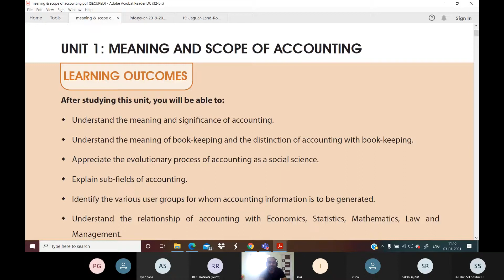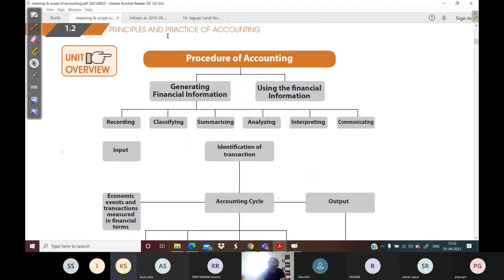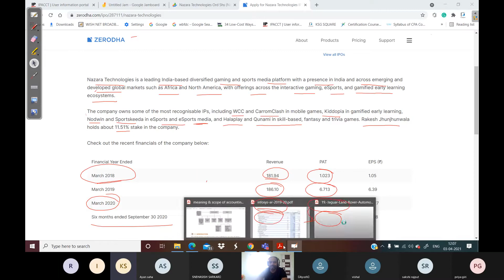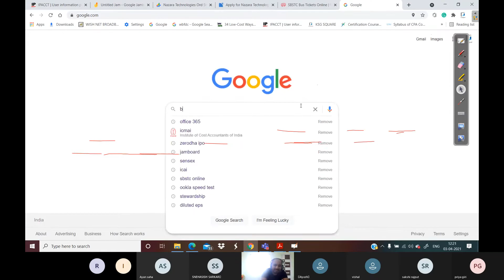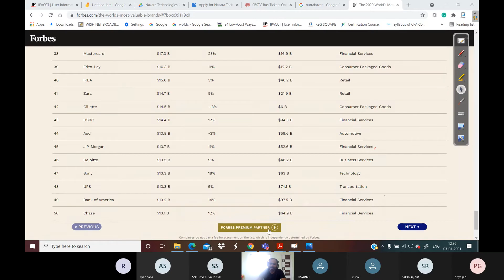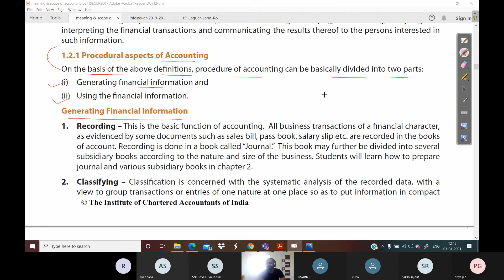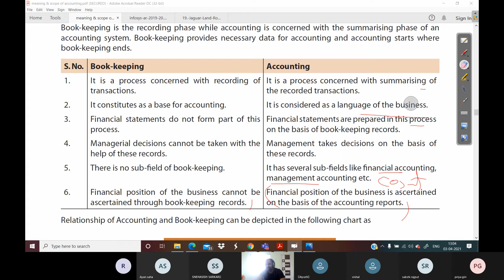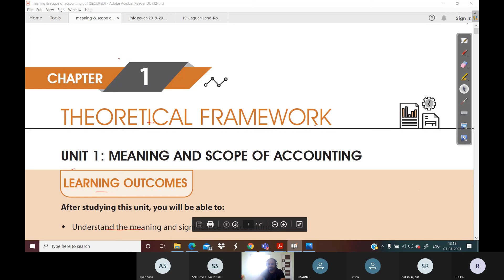meaning & scope of Accounting | Story Behind Accounts system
CA foundation Accounting Theory
Cma foundation Accounts theory
CMA inter Accounts theory